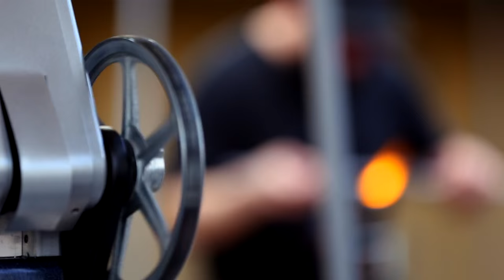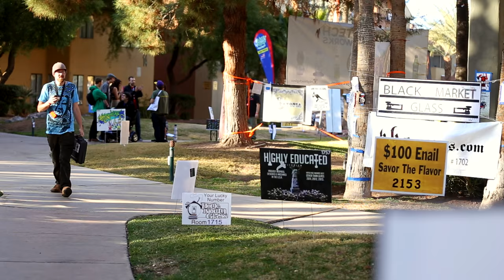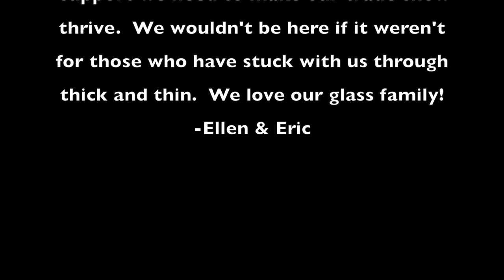The American Glass Exposition Promo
The "American Glass Expo"® is an exposition made from the ground up for American glass artists and pipemakers.  Taking place multiple times over the year, AGE has become the go to show for shop owners who care about their products.

   Featuring interviews with artists; Cowboy, Slinger, Coyle, Lurch, LaceFace, Shurlok Holm, Calm, Merc, JOP and Eusheen.

Produced by Head Life Media for American Glass Expo. (2015)